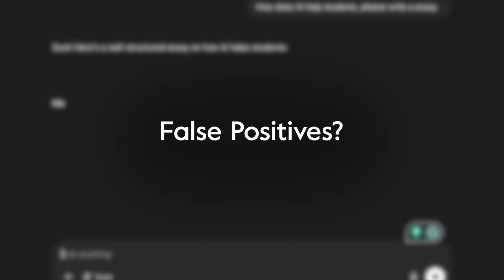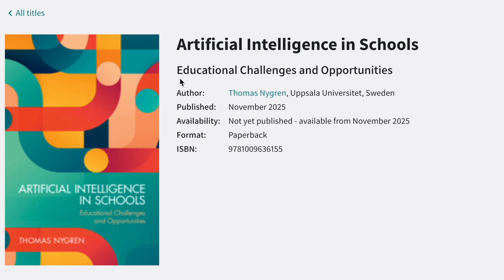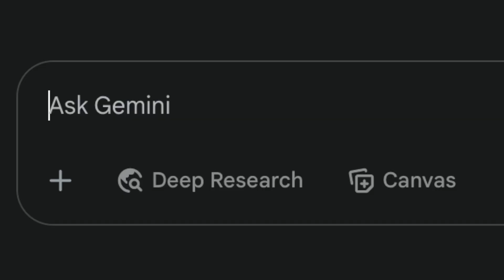Al, assessment and higher education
How could artificial intelligence (AI) transform the way we assess students in higher education? And what do students think about it?

Since the influence of AI is happening more rapidly for students and educators in the HE space than elsewhere, we spoke to university student Amy Lawrence at the Assessment Horizons Conference, hosted by The Assessment Network at Cambridge. Listen to Amy share her reflections on embracing AI in education, as well as the challenges she and her peers have encountered.